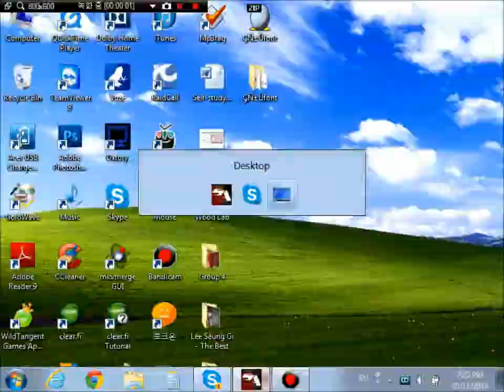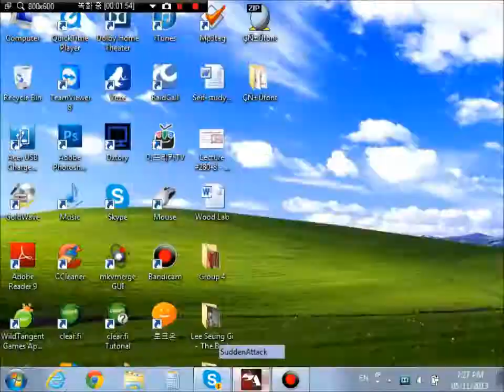Sudden Attack NA｜Rhea vs MuZic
k/d : 14/5